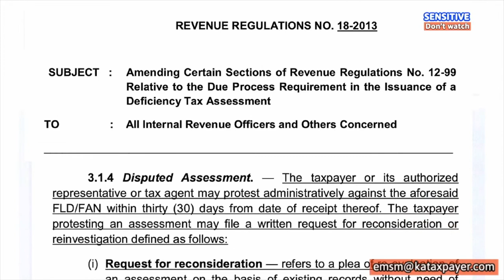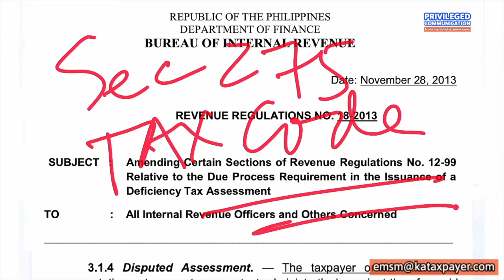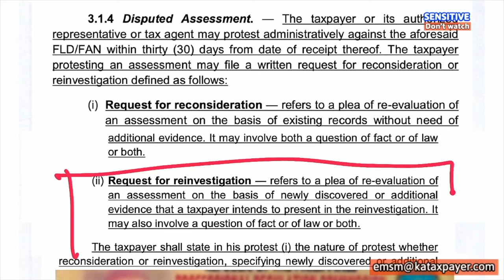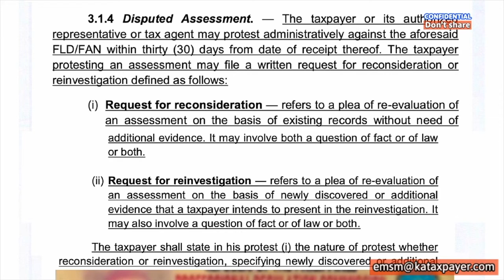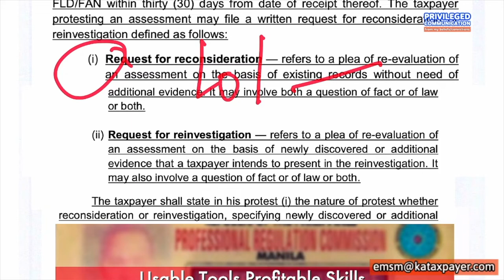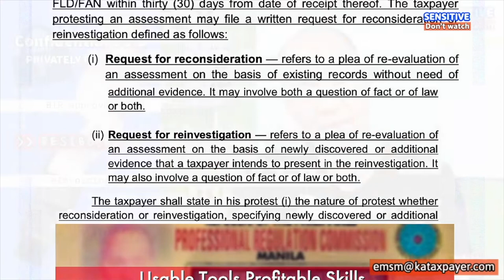Types of Tax Protest earn 2 CPD units for CPA 50% profit share tax specialista inheritance estate